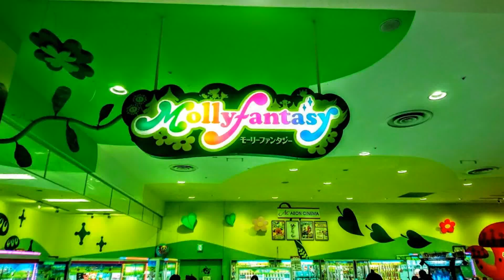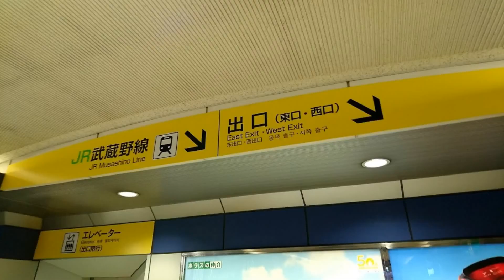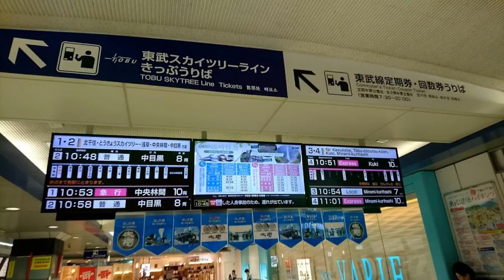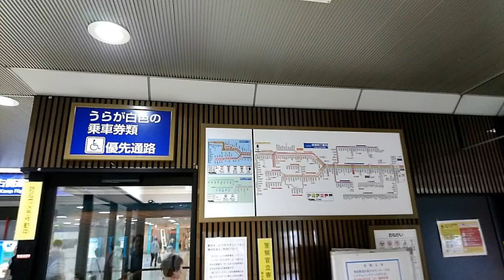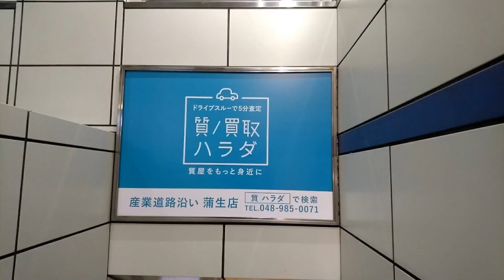【令和】グーグルフォト『』【東武スカイツリーライン新越谷駅】